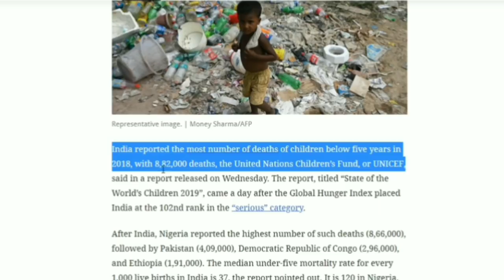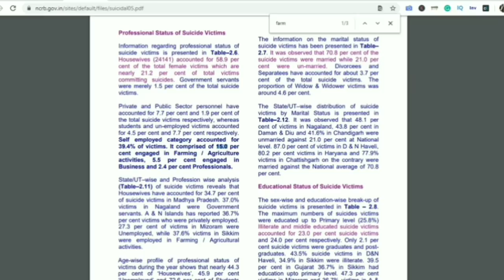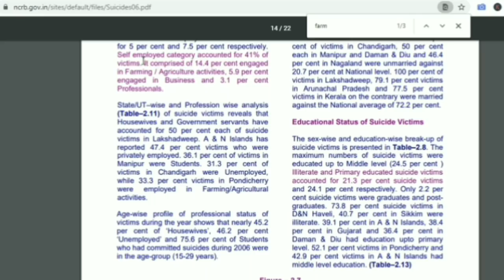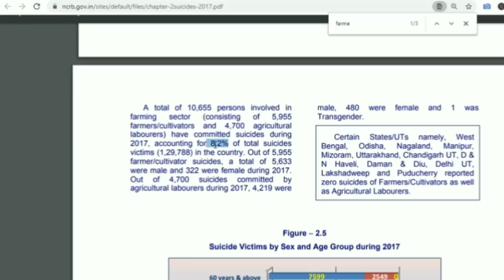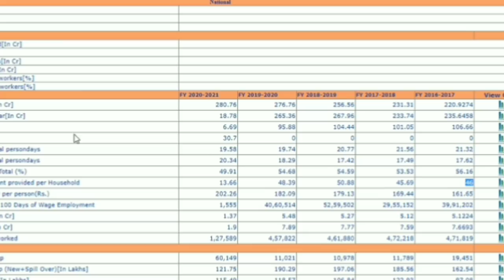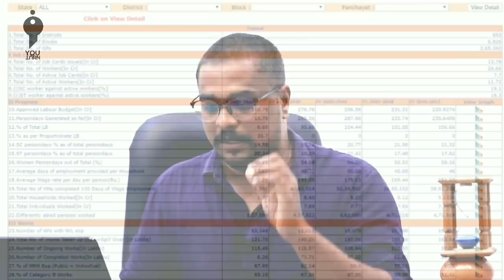100 நாள் வேலை திட்டம் தேவையா ?| Iyan Karthikeyan | Youturn